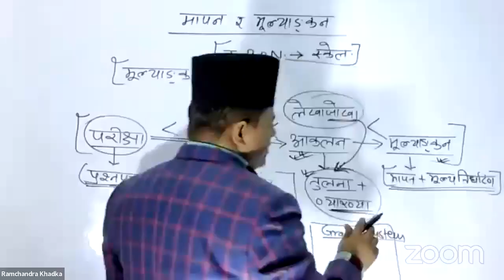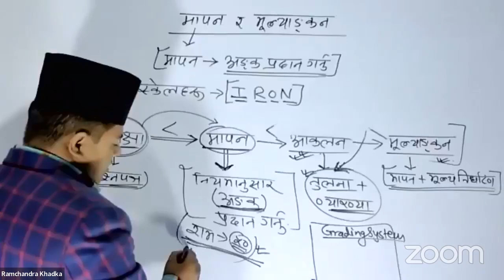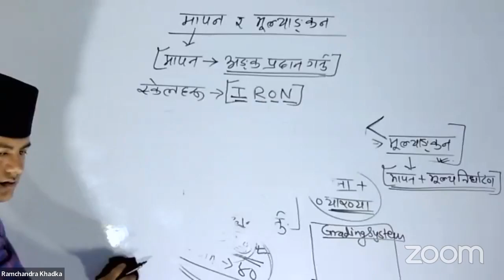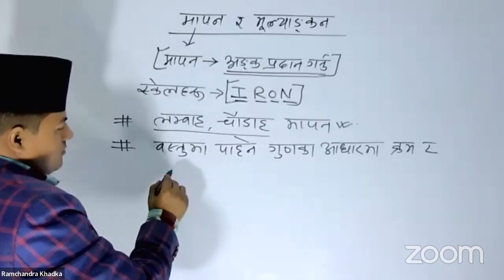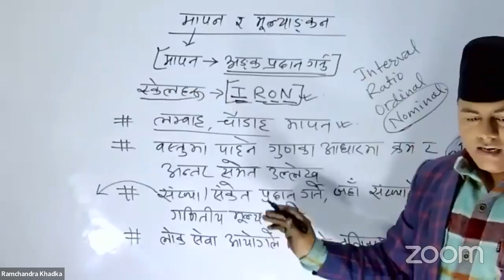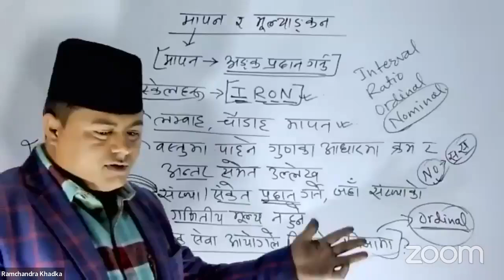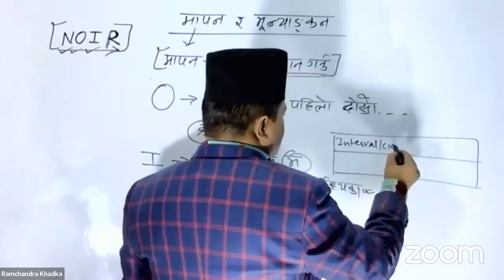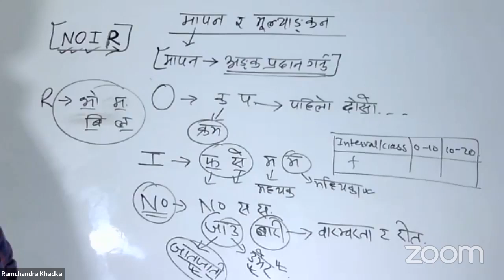मापन र मूल्याङ्कन|Measurement and Evaluation|Tsc First Paper|Bini|Prasa|Teacher Licence|Shikshaksewa